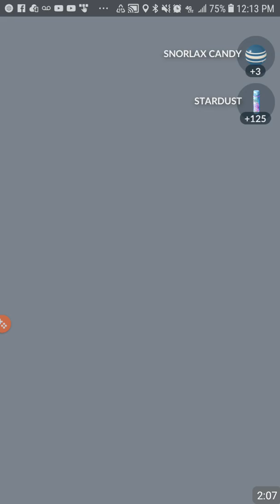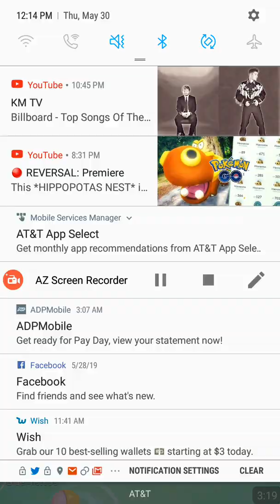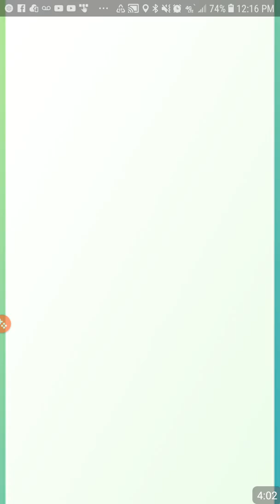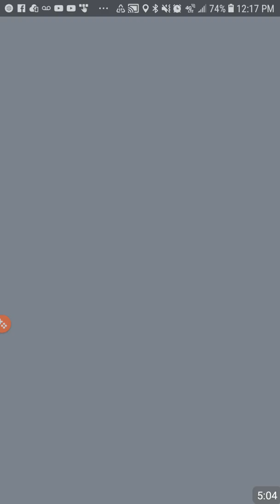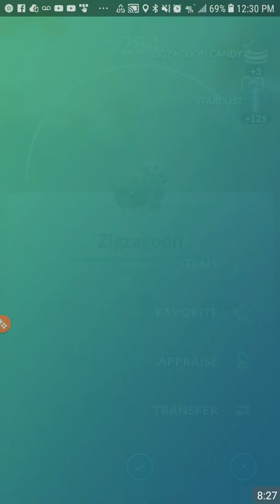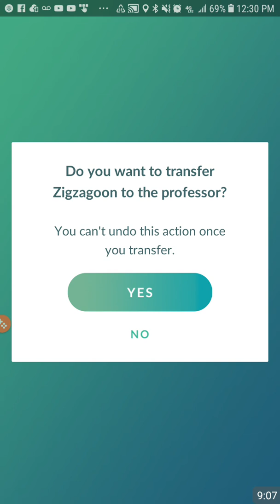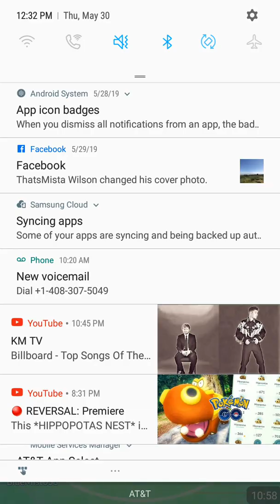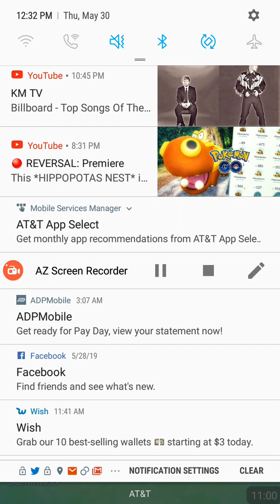Pokemon GO Snorlax Event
This is a video I recorded and talk about the event and I dont use bad language anymore like last year and you guys will maybe or wont understand what I'm saying it makes sense.